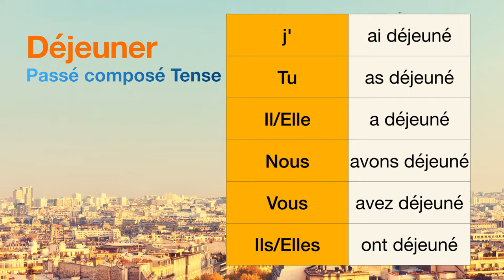How to conjugate Déjeuner (to have lunch ) in Passé composé tense.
The conjugations for Déjeuner (to have lunch ) in Passé composé are
j'ai déjeuné
Tu as déjeuné
Il a déjeuné
Nous avons déjeuné
Vous avez déjeuné
Ils ont déjeuné